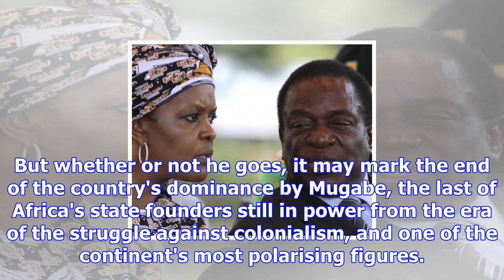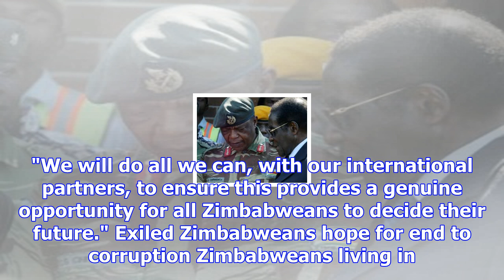Not a coup, says african union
Zimbabwe's military has told regional leaders its move to seize power from President Robert Mugabe w...